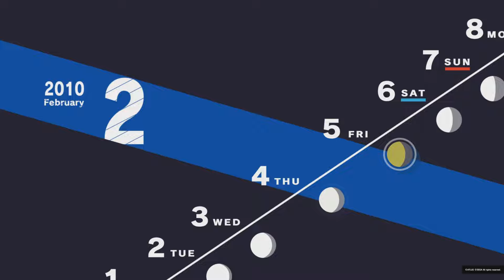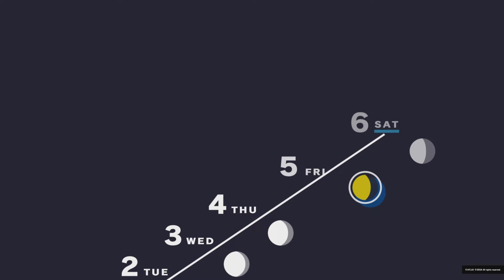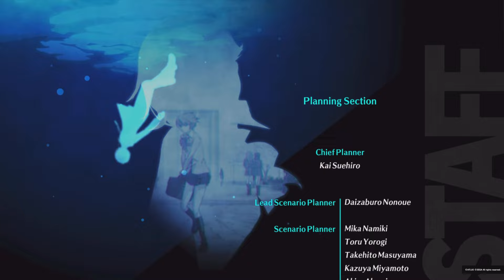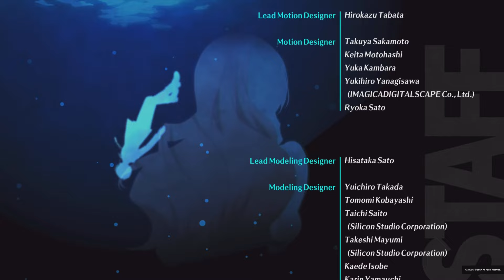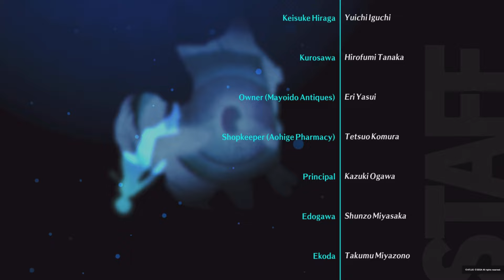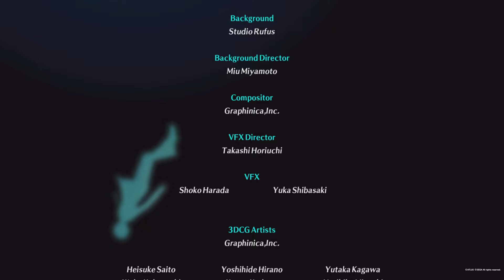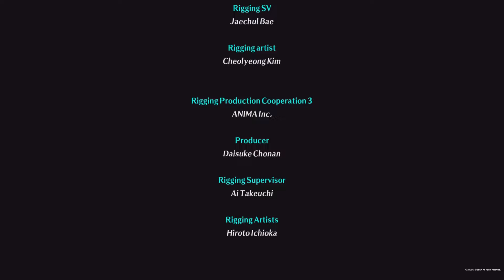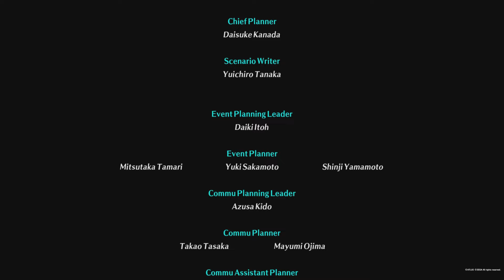ペルソナ3 リロード プレイ動画17【3月(ネタバレあり)】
PS5のSHAREfactoryにて動画を編集し作成(画面右下に常時ロゴあり)。